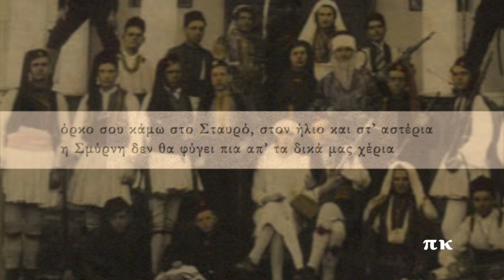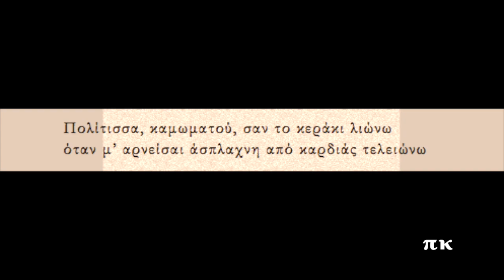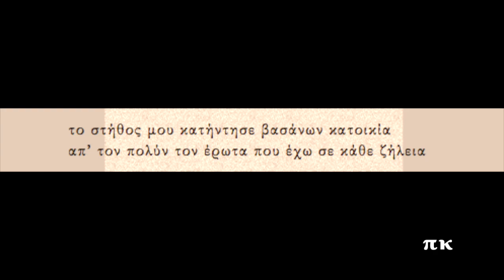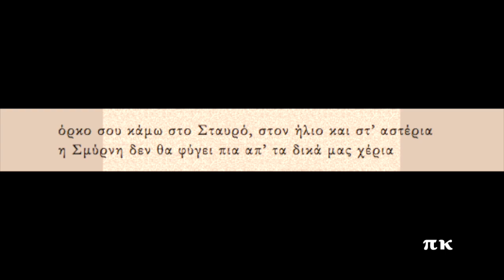ΣΜΥΡΝΙΩΤΟΠΟΥΛΑ ΚΑΙ ΠΟΛΙΤΙΣΣΑ, 1921, ΓΙΩΡΓΟΣ ΒΙΔΑΛΗΣ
Ηχογραφήθηκε το 1921 κι ερμηνεύει ο Γιώργος Βιδάλης. Η συγκεκριμένη ηχογράφηση έχει παραπάνω στροφές από της αντίστοιχες ηχογραφήσεις (επίσης του 1921, στη Ν. Υόρκη) με την Μαρίκα Παπαγκίκα και τη Μαρία Σμυρναία. Δεν υπάρχουν πιο συγκεκριμένες πληροφορίες για αυτήν την ηχογράφηση αλλά μπορούμε να πιθανολογήσουμε πως η ηχογράφηση μάλλον έγινε στη Σμύρνη και πως μάλλον αυτή είναι η πρώτη ηχογράφηση του τραγουδιού πριν ηχογραφηθεί την ίδια χρονιά στη Ν. Υόρκη. Πληροφορίες για την ηχογράφηση στη σελίδα
SMIRNIOTOPOULA KE POLITISSA, FIORGOS VIDALIS

Σμυρνιωτοπούλα μου, τρελή, με τα γλυκά σου μάτια
την άμοιρή μου την καρδιά την έκαμες κομμάτια

ω, έλα να σμίξωμε τα δυο, παλιά μου φιληνάδα
όπως η Σμύρνη έσμιξε μαζί με την Ελλάδα

όρκο σου κάμω στο Σταυρό, στον ήλιο και στ' αστέρια
η Σμύρνη δεν θα φύγει πια απ' τα δικά μας χέρια

Πολίτισσα, καμωματού σαν το κεράκι λιώνω
όταν μ' αρνείσαι άσπλαχνη από καρδιάς τελειώνω

ω, έλα να σμίξωμε τα δυο σε φτωχικό κονάκι
αφού προχτές στην Πόλη μας μπήκε το ευζωνάκι

μην αρνηθείς τους όρκους μου πο' 'χω στην Παναγιά
τους γάμους μας θα κάνωμε μες στην Αγιά Σοφιά

το στήθος μου απ' τας πληγάς είναι παραλυμένο
απ' τον πολύν τον έρωτα που έχω σε κάθε ζήλεια

το στήθος μου κατήντησε βασάνων κατοικία